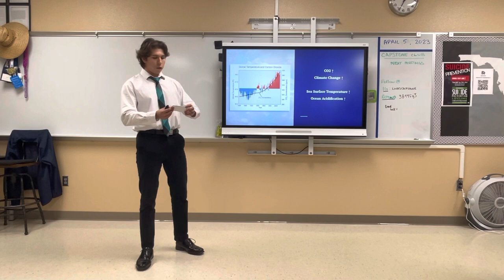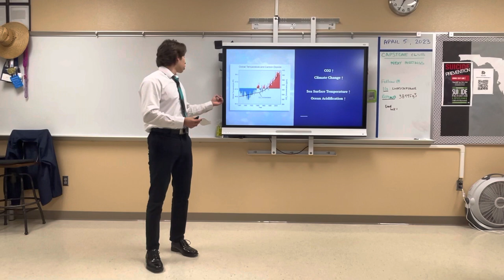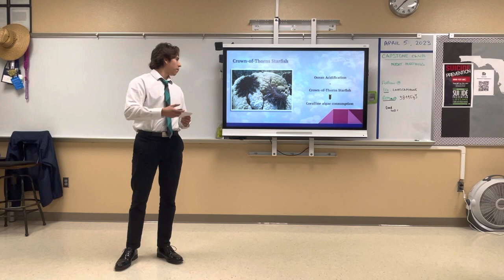2023 - Coral Reefs